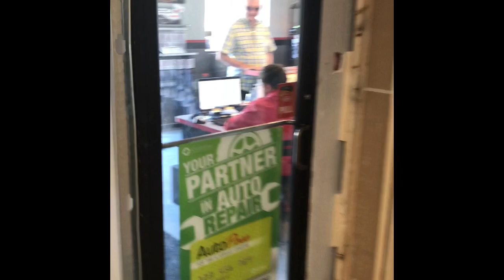Fast Lane Automotive is Hiring!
Come join our team!